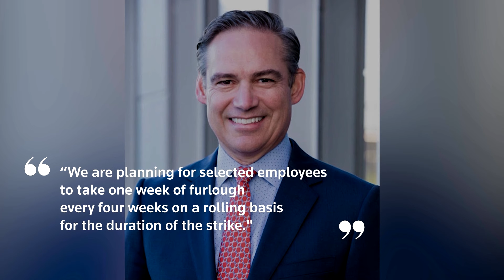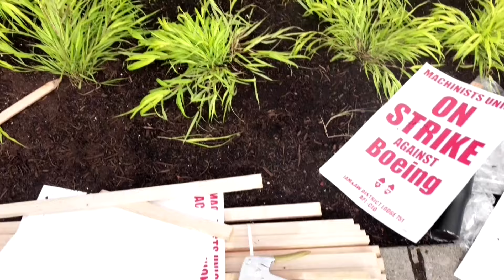Boeing furloughs thousands as it prepares for longer strike | REUTERS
Boeing said it will temporarily furlough tens of thousands of employees after about 30,000 machinists went on strike last week as they push for a 40% pay hike.